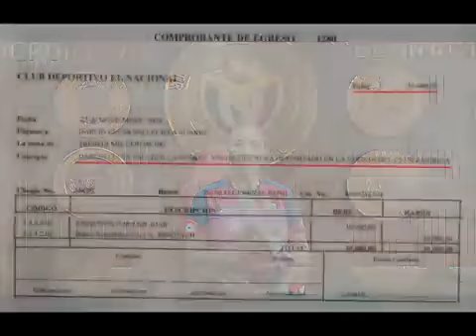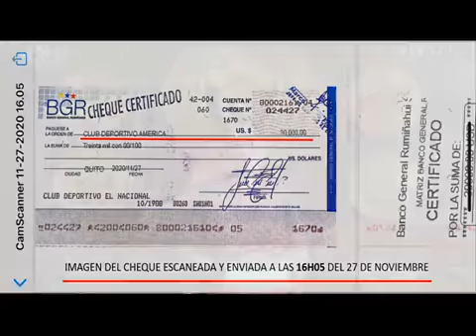Comunicado de Elnacional sobre la suspensión por deudas.